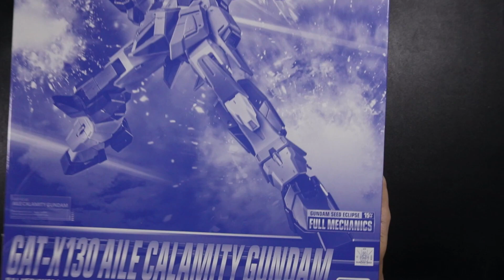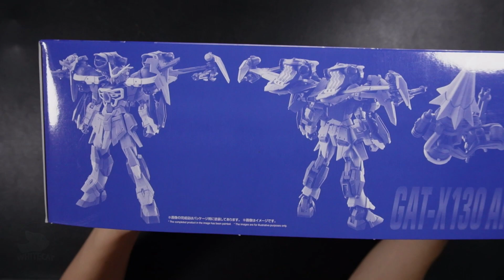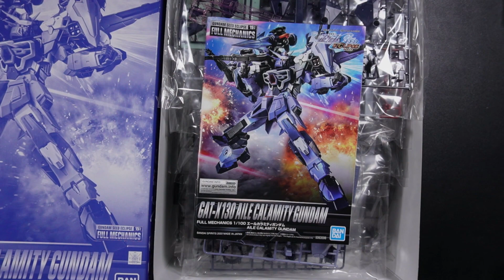Unbox GAT X130 Aile Calamity Gundam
พามาชม GAT X130 Aile Calamity Gundam  จภายในแผงให้อะไรมาบ้าง เชิญชม